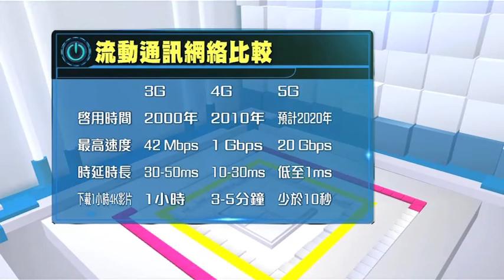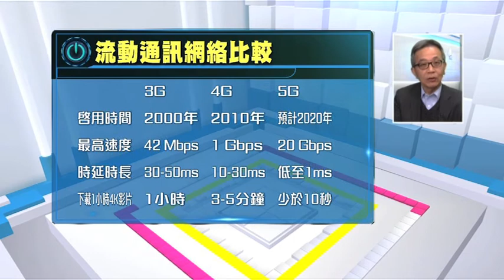【潮玩科技】進入5G時代！Are U Ready？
潮玩科技 逢星期二、四 now財經台 七點財經新聞後播出